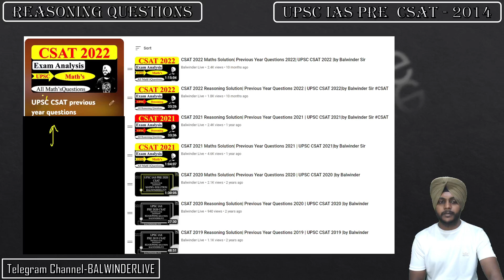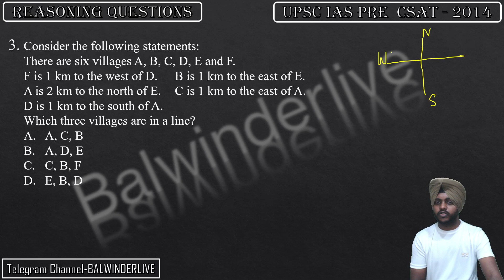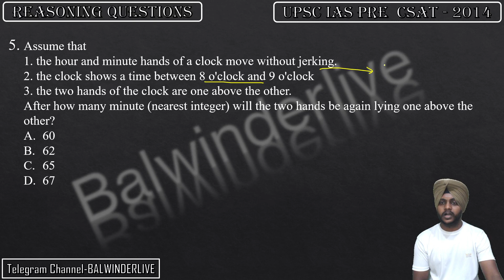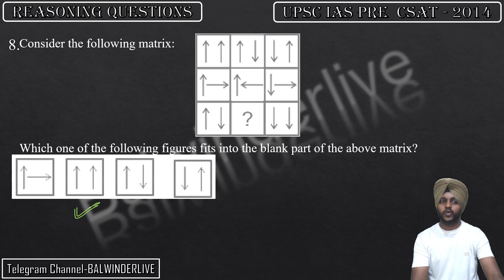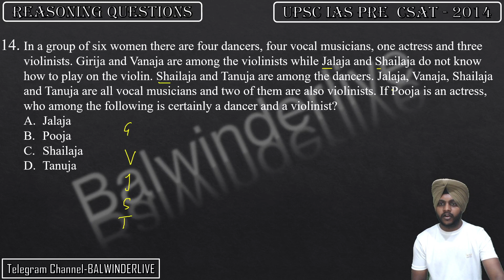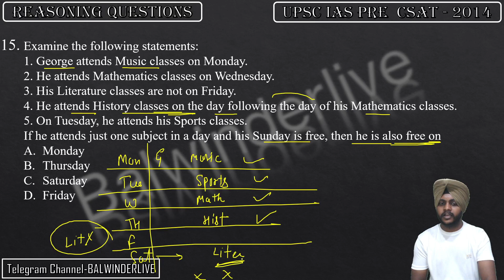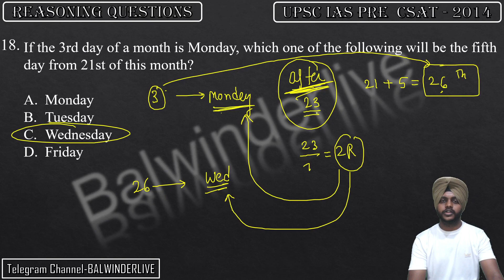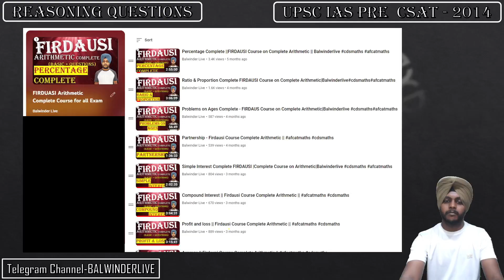CSAT 2014 Reasoning Solution|CSAT Previous Year Papers|UPSC CSAT Reasoning 2023#csat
CSAT 2014 Reasoning paper solution in detail with short tricks and concept behind each question is given in this video by Balwinder singh. CSAT 2014 Reasoning Paper is solved in detail. This Video consists of the solutions of UPSC CSAT 2014 maths paper.
UPSC CSAT 2015 Reasoning paper solution can find the detailed solution in this video and they can check what mistakes they have done in a question or what concept was involved in a question.